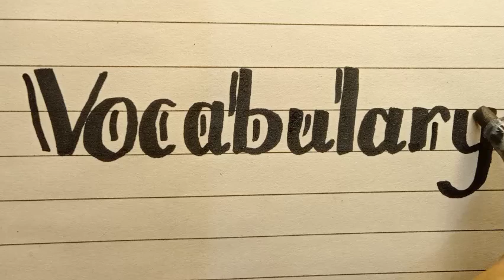Beautiful Handwriting||How To Decorate Notebook||Fun And Learn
Beautiful Handwriting||How To Decorate Notebook||Fun And Learn||Colorful Style For Page||Homework Decor @ArtWithBaig